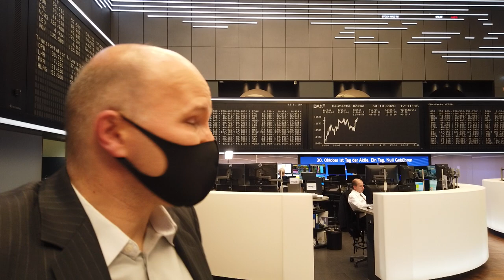Rüdiger Born über die aktuelle Lage im Dax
Der Dax scheint sich seit gestern etwas stabilisiert zu haben. Ist heute noch kurzfristiges Trading möglich? Im folgenden Video werfe ich einen Blick auf die aktuelle Lage.